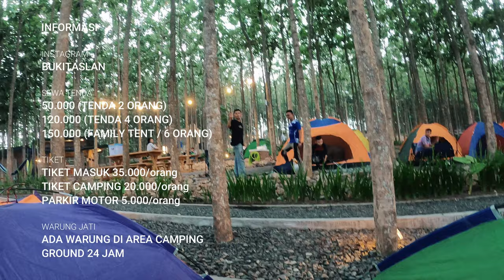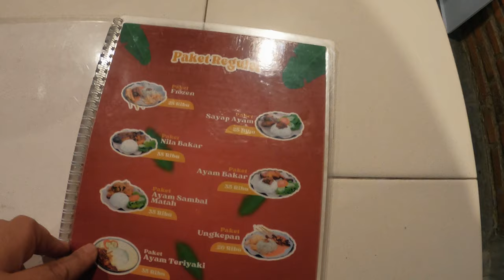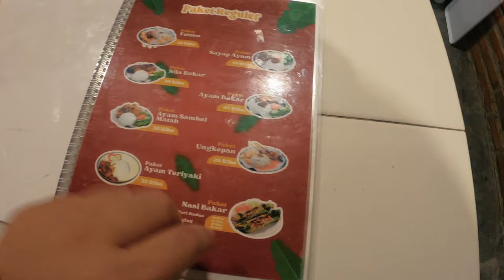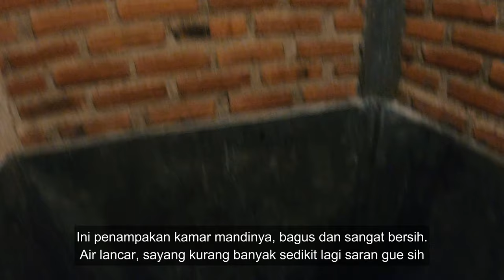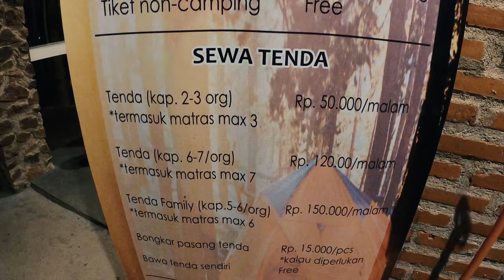Bukit Aslan, Tempat Camping Seru Di Atas Bukit & Motoran Di Tengah Kota Bandar Lampung, Indah !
THE RYANS.
selamat bersenang senang, assalamualaikum!
513
Hore Hore